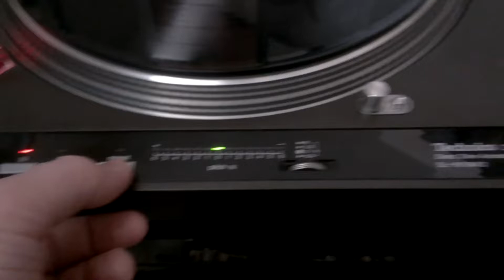New (to me) Turntable!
This is a Technics 1610 MKII.  It's identical to the 1600 MKII in everything except color and, I think, the ability to use European voltage.  Unlike the original versions of the 1600/1610, the MKII's did away with the knobs and added visual indicators for the quartz-controlled direct-drive speed.  Also, it uses infrared light to determine record size automatically.

Of course, you can still cue the arm manually or with the cuing arm, but it's nice to have the bells and whistles.

The 1610's, from what I've read, linger on auto-return for a rotation and a half.  I was able to confirm this with a copy of Sgt. Pepper's where, unlike most auto-returns, this did NOT cut out before playing the inner groove.  Very Groovey, actually.

I bought this off of a guy who told me that he had spent some time restoring it.  Upon getting it (and putting it together, because it was shipped in a few pieces to protect it from damage) I find that it has worked flawlessly.  Very very happy.